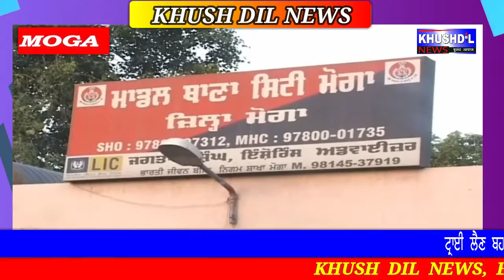ਟ੍ਰਾਈ ਦੇ ਬਹਾਨੇ ਕਾਰ ਭਜਾਕੇ ਲੈ ਜਾਣ ਦੀ ਕੋਸਿਸ ਕਰਦੇ ਦੋ ਨੌਜਵਾਨ ਕਾਬੂ -ਮੋਗਾ